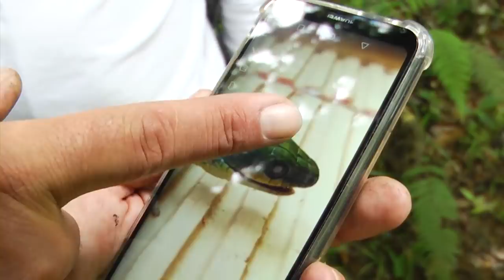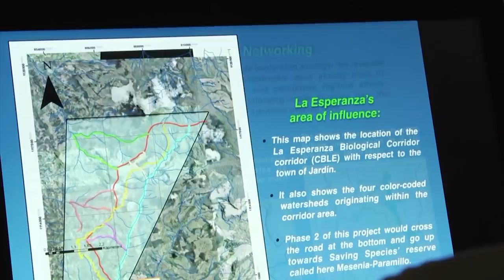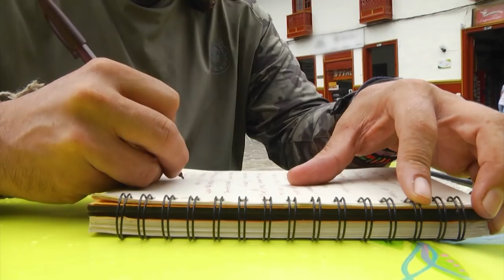Expedicion Antioquia, En busca del Olinguito - Teleantioquia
El Olinguito - Bassaricyon neblina; una especie casi endémica que compartimos con Ecuador. Esta aventura  no será fácil, ya que está animal sólo habita en bosques de niebla a una altura entre los 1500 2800 msnm, es activo sólo en las noches, vive solo y la mayor parte de parte de su vida pasa en los doseles de los árboles, y  muy pocos han podido ver.